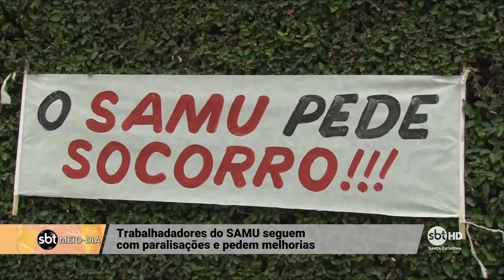Trabalhadores do SAMU seguem com paralisações